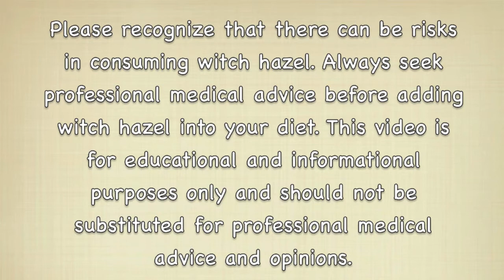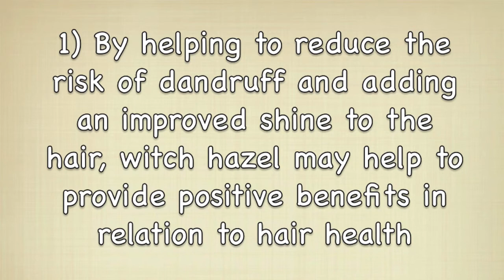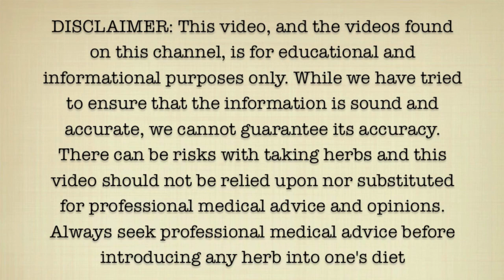5 Reasons To Eat Witch Hazel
Here are 5 reasons why you may want to eat witch hazel.